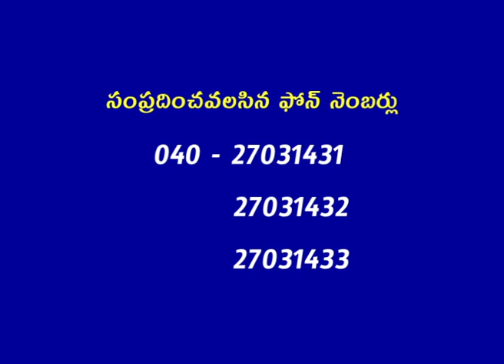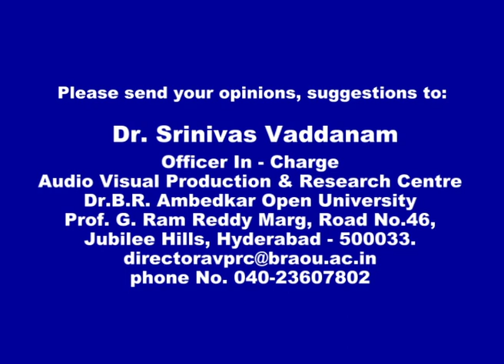BRAOU B.Sc/M.Sc 1st Year Psychology :Shruthi and Vishruthi Teleconf, on 27 10 19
BRAOU B.Sc/M.Sc 1st Year Psychology : Shruthi and Vishruthi Teleconference on 27/10/2019

Year- I
Semester- II
Subject- Psychology
Course Title- Cognitive and Behavioural Process
Expert- Dr.A. Anupma, Dr.Venkteshwar Rao
Course Code- BA224PSY-T
Block No- II
Block Name- Memory
Unit No- 3, 5
Unit Name- Memory and Forgetting